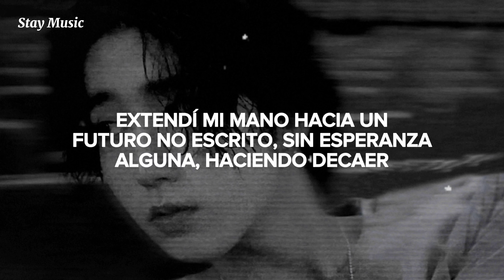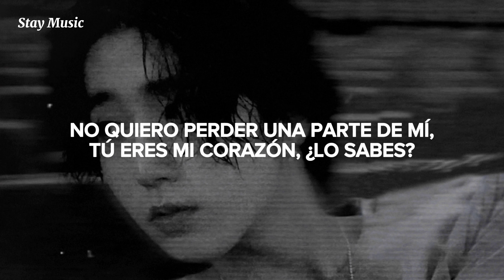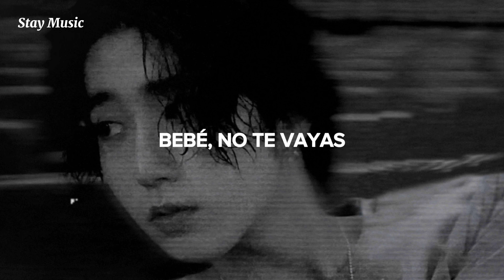Han - Miserable (You & Me) | Sub Español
Letra [Korean]

Funny what you're thinking, eodiya?
Jigeum meoritsoge naega
Anin dareun sarami
Cha inneunji, looking for somebody, ayy, oh
I know where you're looking, jigeum i bunwigie tto eotteokae
Nan gamangi eomneun miraee soneul ppeodeo nal bueonne (Oh, oh)
Gamanhi seo inneun neoege nareul mukkeo noko eotteokedeun
Gachi georeogaryeo, I feel so tired but I can't give you up, my babe
Yeah, you are a part of my life
Ije neol bonae jwoya handamyeon I'd rather be dead, baby
Amu uimi eomneun i maldatume, kkeuteun tto goodbye
Hoksi i sigani majimagiramyeon nan jugeul geot gata
Jigeum meoritsoge naega
Anin dareun sarami
Cha inneunji, looking for somebody
Baby, don't go away, love me like you loved me
Say you're still mine
Animyeon charari da kkumieosseum jokesseo
I don't feel alright
Ooh-ooh, ooh-ooh, ooh-ooh, ooh-ooh
I need so bad
Ooh-ooh, ooh-ooh, ooh-ooh
Yeah, yeah (Let's go)
Neoui jansorineun mic feedback (Feedback)
Neojeobunhan jimeul chaenggyeo gabangeda repack (Repack)
Aju gin simhoheupae nae pyee damgin hansumi
Sikkeureopdamyeo nal jjochanaetji pipye (Woo, woo, woo)
Haejin ilsang neowaui ssaumeun ginbak
Pihaji eonjena meolli ttwimbak (Yah, yah, yah)
Jip bakkeun neomu chagawo doraga nege babogachi
Dasi duri maju anjeun siktak
Woo, hey, sorry, babe, uri
Doragaja ni meoritsoge geunomeun dirty
Boijana neodo geunde moreun cheogeul haji
Gamhi naega joeon hana halge huhoe ttangeul chiji
No way, we can go back, geuttaero
Hueneun haengbokan miso jitja duriseo guji
Pihago sipeun sanghwangeun mandeulji malja
Sugin gogae dasi pyeogo sipeo, babe, deureojura budi
Jigeum meoritsoge naega
Anin dareun sarami
Ready, set, sone rimokoneul deulgo rewind doegameo
I don't wanna lose a part of me, you are my heart, you know?
Naega byeonhan georamyeon dasi doraga geuttaero
Bangbeobi eomneun geon jinjja anijana, love
Jigeum meoritsoge naega
Anin dareun sarami itdaneun geon
Imi algo isseo
Baby, don't go away
Geojinmarirago mitgo isseul teni
Just don't leave me alone
Nae gyeoteseo geunyang gyesok isseojwo (Oh)

STRAY KIDS (HAN JISUNG) - MISERABLE [YOU & ME] | SUBTITULADO AL ESPAÑOL

Créditos: @StrayKids